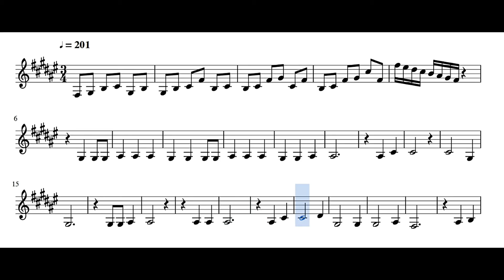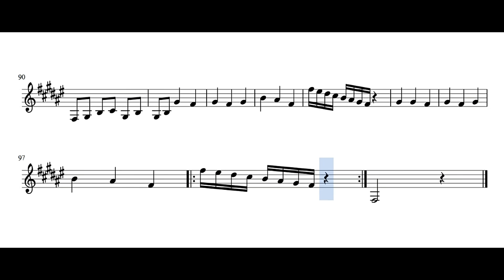History Maker - Yuri!!! on Ice (Trumpet)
This is the Trumpet arrangement for the music History Maker from the Anime Yuri!!! on Ice, I hope you like.

Now I don't use Musescore's option "send to youtube", I record and edit the video by myself, so sorry if there's any mistake.